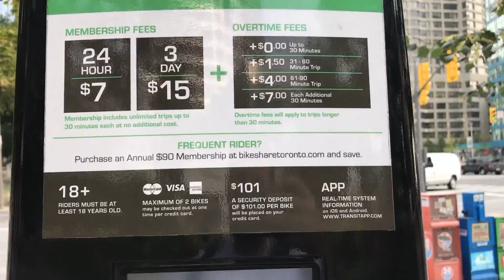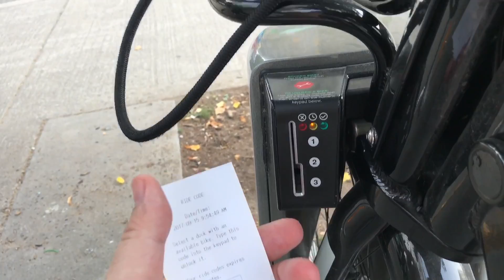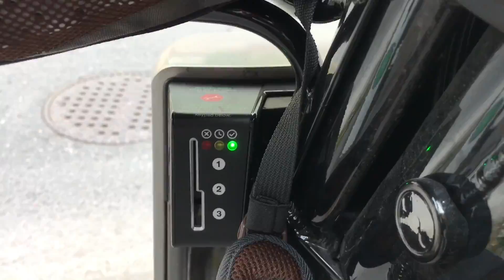Sistema de alquiler de bicicletas en Toronto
Muy buen sistema de alquiler de bicicletas en la ciudad de Toronto, Canadá